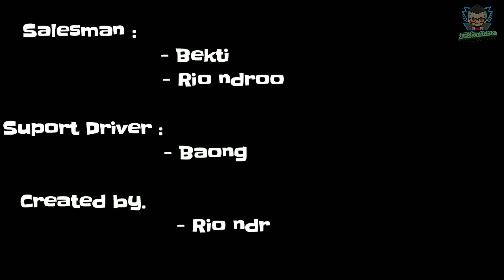Delivery dtracker 150 | akhirnya sampe juga dirumah - rio ndroo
Kali ini kita mau kirim dtracker standar rakitan 2017, yg kebetulan unit masih tapi tinggal yg terakhirnya, jadi untuk striping model ini udh ga produksi lagi, kita ada warna terbaru yg 2019 lurr,
Yang masih penasaran ditunggu aja next video nya ya lurr...

Terimakasih untuk konsumen konsumen kita yg sudah mempercayai produk dan pelayanan kami..

Info penjualan kawasaki jogja, kedu, banyumas
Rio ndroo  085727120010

Terimakasih